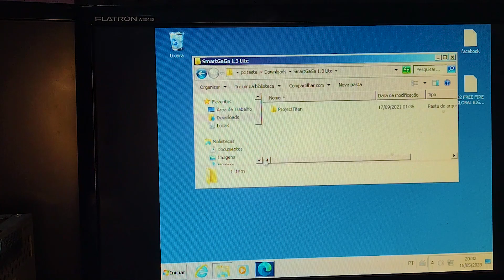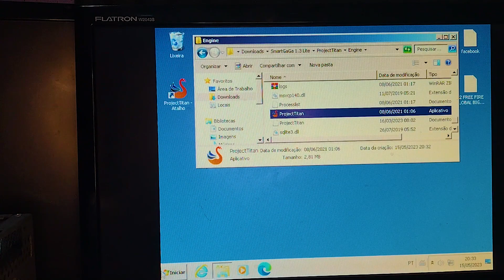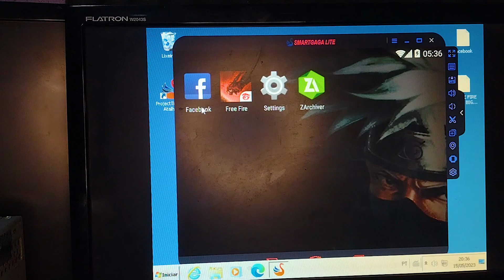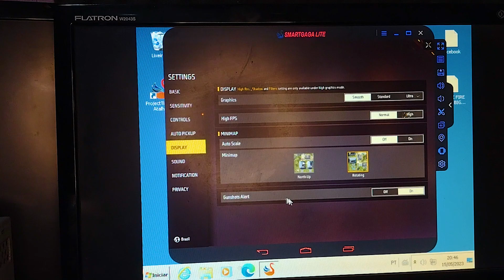PROVA DE FOGO PARA O PC FRACO DA FEIRINHA COM 2 GB RAM | MELHOR EMULADOR PARA PC FRACO COM 2 GB RAM